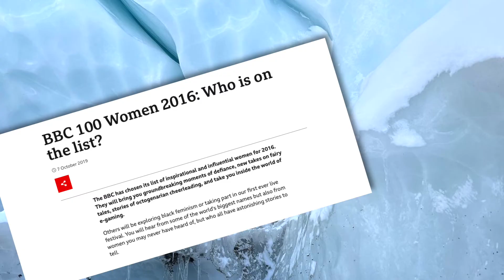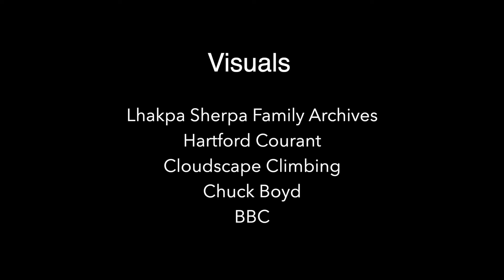Lhakpa Sherpa Tribute Film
Lhakpa Sherpa, 2022 Inductee to Connecticut Women's Hall of Fame, induction tribute film. Sherpa is the Woman’s World Record for 10 summits of Mt. Everest and the First Nepali woman to summit and descend Mt. Everest.